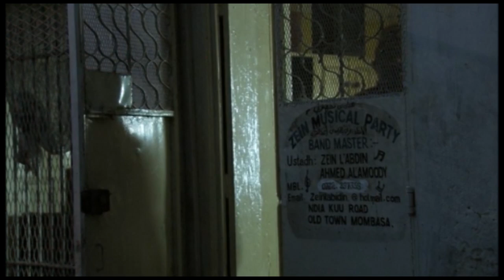Zein l'Abdin - Mombasa Taarab Master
The late Ustadh Zein l'Abdin was the undisputed king among Mombasa taarab musicians. A formidable 'ud-player, singer and composer his career spanned from the early 1960s into the early 2000s with recordings and live performances up and down the Swahili coast. In the 1990s and 2000s Zein also found wider acclaim with international CD releases and touring in Europe. His Zein Musical Party also helped start the careers of some of the best-loved taarab singers of Mombasa’s golden age – Zuhura, Malika and Maulidi. Zein died in late June 2016, aged 77. Mungu amlaze pema peponi.